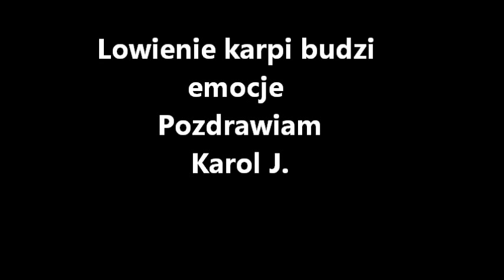Zasiadka jesienna cz 2... 2012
Odrzywol karpie wedkowanie ryby zaneta proteiny okon leszcz jezioro zalew video pamietnik karp amur Daiwa Garbolino
Karpfenangeln, Karpfen, Carp, Boilies, Partikel,Proteiny, Pellets, carp fishing, Karpfenangeln 2012, Angelvideo, Angeln, Fischen, Videotagebuch, Fisch, See, Gewässer, Kanal,doze karpie big carp carper run odjazd karpia